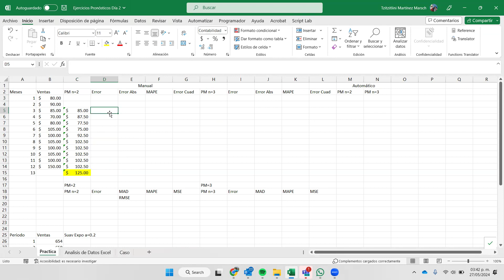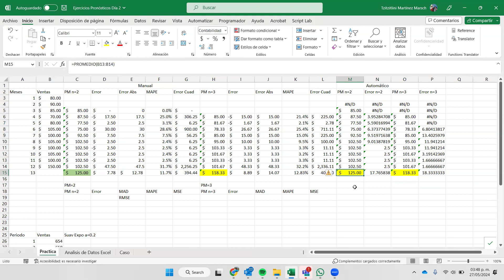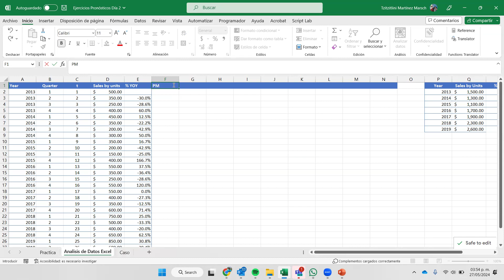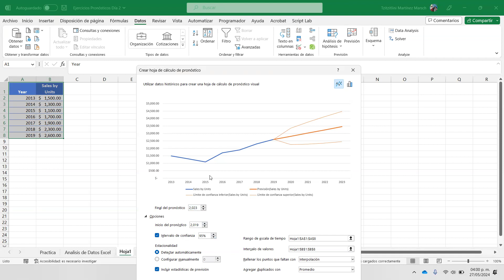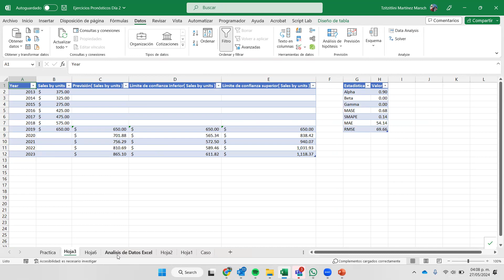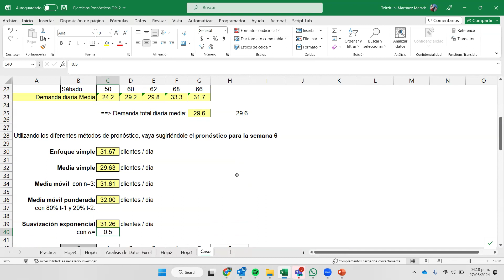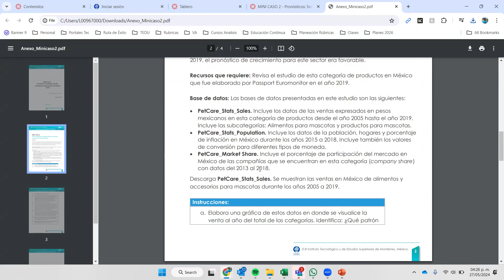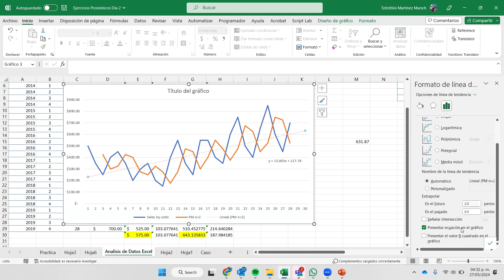Clase Practica de Pronósticos - Series de Tiempo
Clase del 30 de mayo